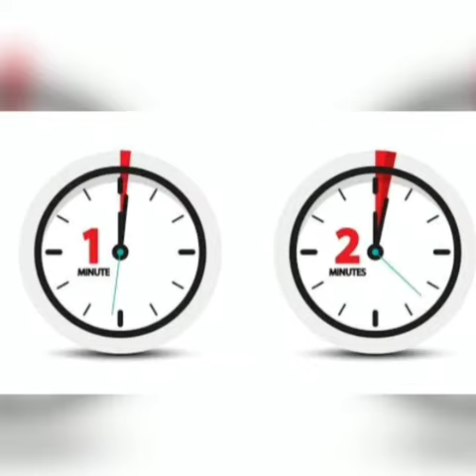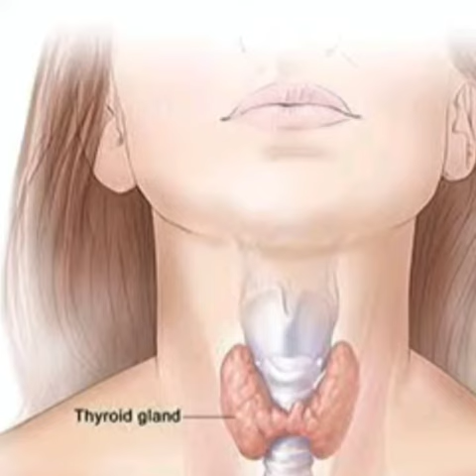உடல் எடை குறைவதற்கான எளிய வழிமுறை.....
Weight loss, in the context of medicine, health, or physical fitness, refers to a reduction of the total body mass, due to a mean loss of fluid, body fat or adipose tissue or lean mass.